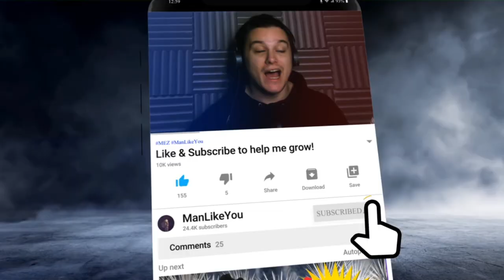The Most Chaotic Commercials in The WORLD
Games I play:
Among Us